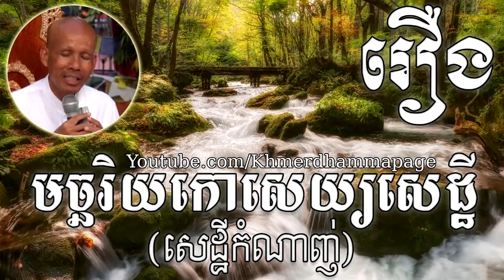Buth Savong Mach Chak Ri Yak Kor Sey Sedthey ប៊ុត សាវង្ស មច្ចរិយកោសេយ្យសេដ្ឋី​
នេះជាឆានែលថ្មីមួយទៀត សម្រាប់បម្រើការងារផ្សព្វផ្សាយព្រះធម៌ក្នុងព្រ.

Welcome to the YouTube Chanel of Buth Savong, this Chanel collection all Khmer Dhamma , khmer education,khmer traditional, khmer old music,san sochea .

Published on Apr 27, 2016 នេះគឺជា ប៉ុស្តិ៍ថ្មីមួយទៀត ក្នុងការជួយផ្សព្វផ្សាយព្រះធម៌.